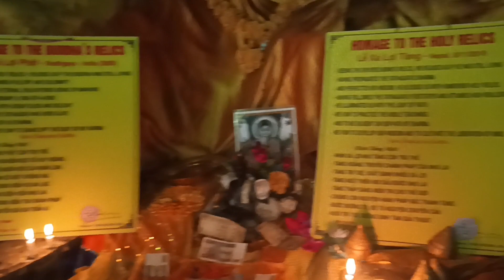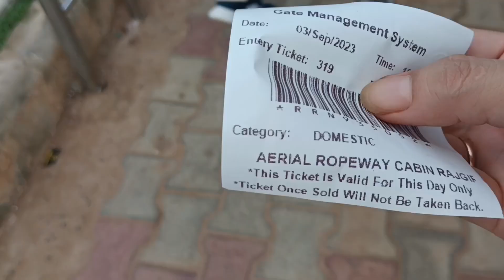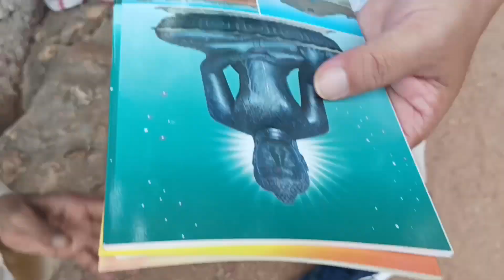Bodh Gaya to Rajgir tour || Bihar || Travel vlog || Bodh Gaya trip || Vlog 2